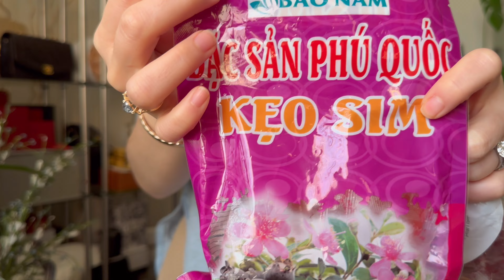My $6-$12 handmade bags from Phu Quoc Vietnam!!! THE CHEAPEST TRAVEL PURCHASES!